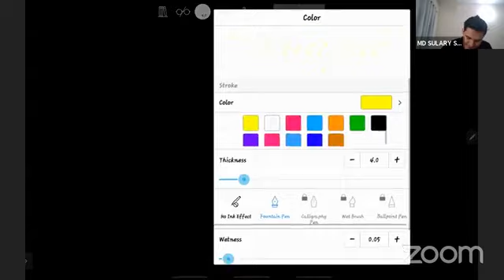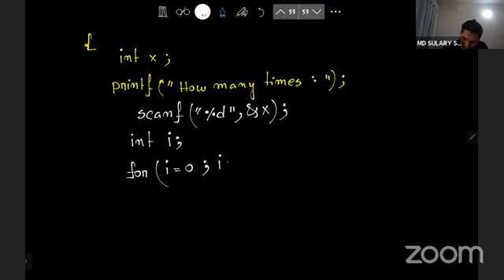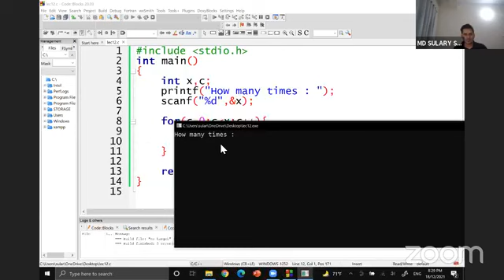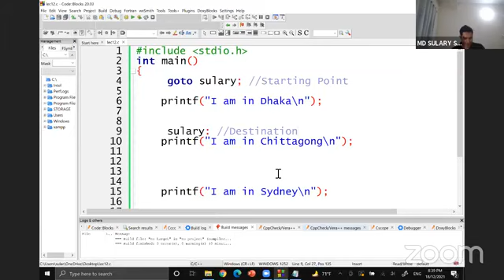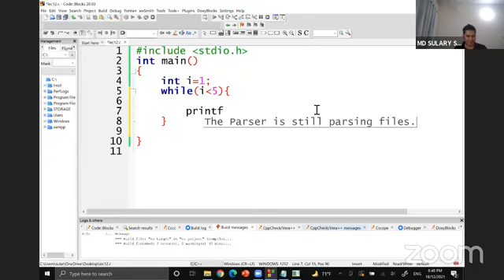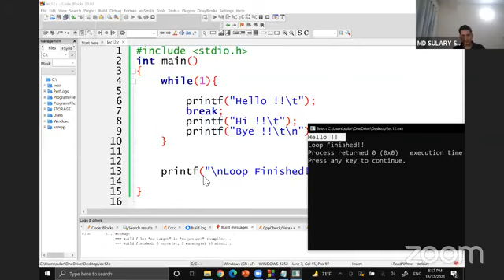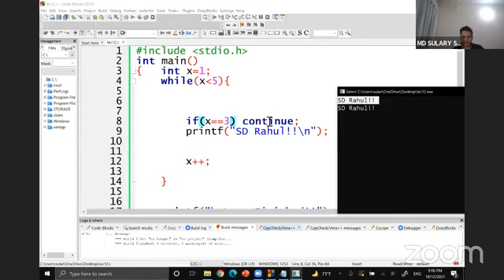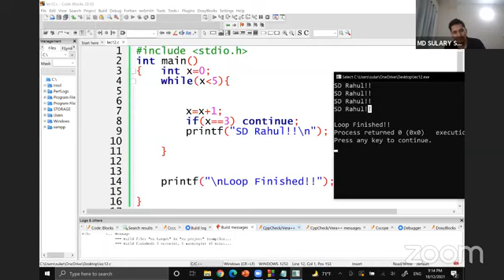প্রোগ্রামিং ভাষা 12